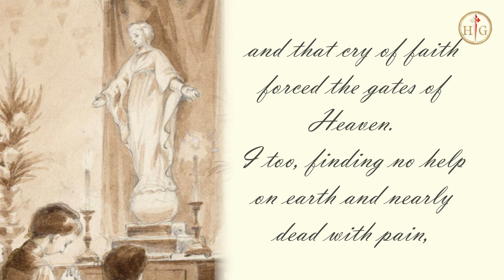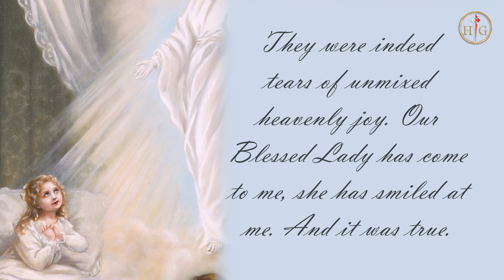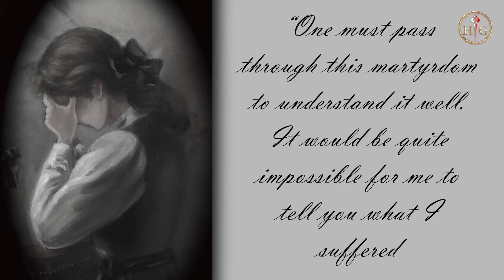This simple act SAVED St. Therese of Lisieux (you can do it too)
🔴Consecration to Jesus through Mary will TRANSFORM YOUR LIFE. Find out more:🔴